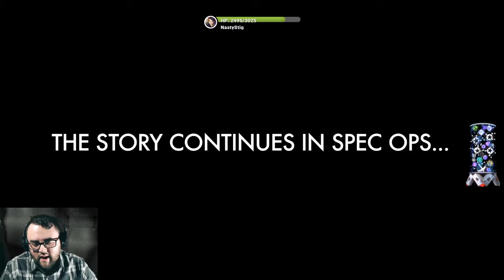Let's Play Call of Duty: Modern Warfare - Part 15 (Spec Ops Intro)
Bonus Post credits scene and intro from my Blind Playthrough of Call of Duty: Modern Warfare!